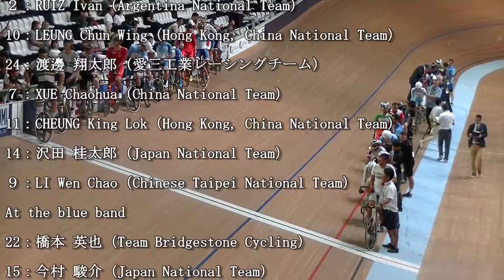2018 Japan Track Cup II 男子エリートオムニアムⅣポイントレース